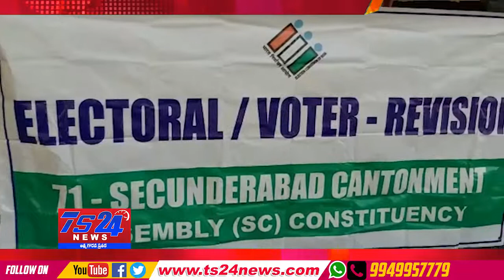TS24 News సికింద్రాబాద్ లో ఓటరు నమోధు కార్యక్రమం జరిగింది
సికింద్రాబాద్ లో ఓటరు నమోధు కార్యక్రమం జరిగింది